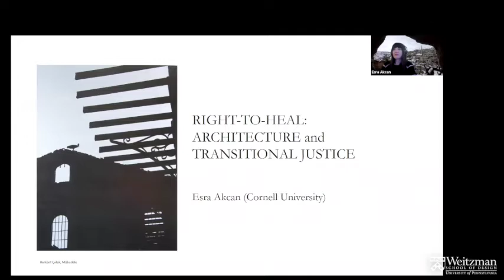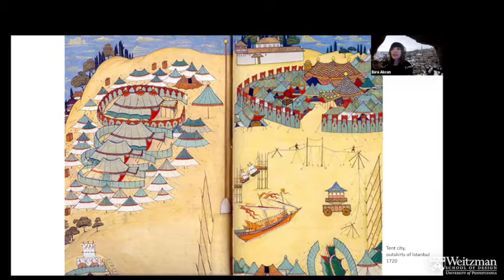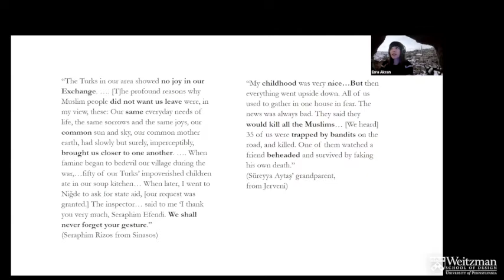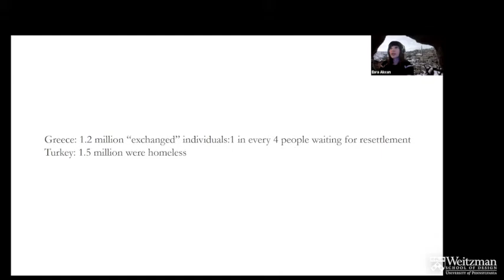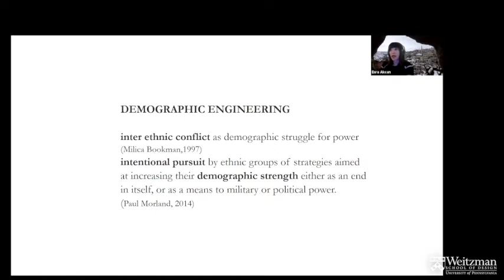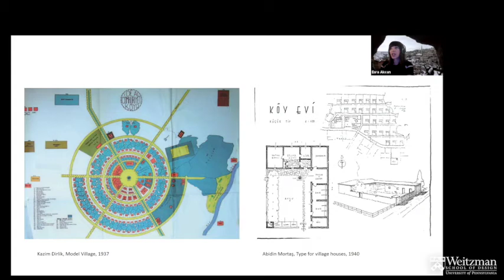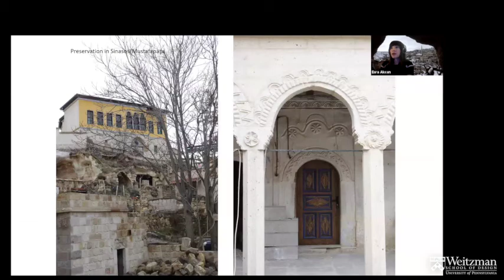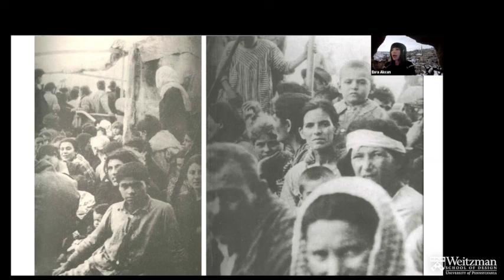The Weitzman School of Design Presents: Esra Akcan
On Monday, October 5, the Department of Architecture welcomed Esra Akcan for a lecture entitled “Right-to-Heal: Architecture and Transitional Justice.⁠⠀
Esra Akcan is the Michael A. McCarthy Professor in the Department of Architecture and currently the Director of European Studies at the Einaudi Center for International Studies at Cornell University. She completed her architecture degree at the Middle East Technical University in Turkey, and her Ph.D. and postdoctoral degrees at Columbia University in New York.She taught at UI-Chicago, Humboldt University in Berlin, Columbia University, New School, and Pratt Institute in New York, and METU in Ankara. Akcan received awards and fellowships from the Radcliffe Institute for Advanced Studies at Harvard University, Graham Foundation (3 times grantee), American Academy in Berlin, UIC, Institute for Advanced Studies in Berlin, Clark Institute, Getty Research Institute, Canadian Center for Architecture (2 times scholar), CAA, Mellon Foundation, DAAD and KRESS/ARIT.⁠⠀⁠⠀